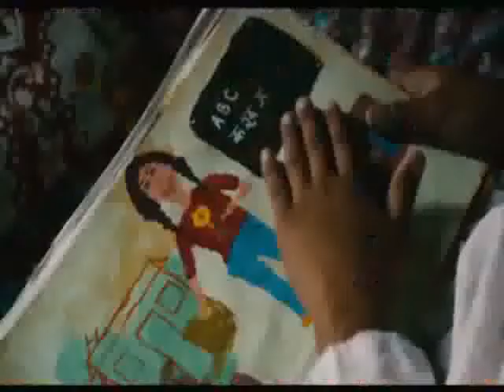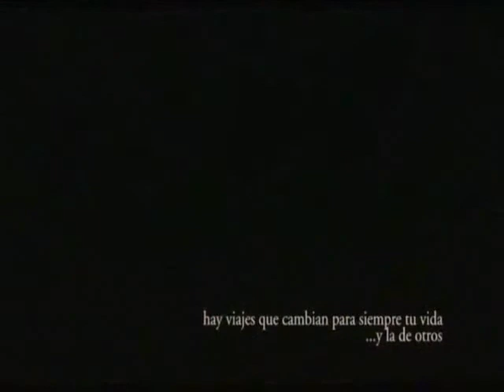Katmandú Un espejo en el cielo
A principios de los años 90, Laia, una joven maestra catalana, se traslada a Katmandú, la capital de Nepal, como voluntaria en una escuela local. Pronto descubrirá una pobreza extrema y un panorama educativo desolador que además deja fuera a los más necesitados. Tras contraer, a su pesar, un matrimonio de conveniencia para legalizar su situación, Laia se embarca en un ambicioso y personal proyecto pedagógico en los barrios de chabolas de Katmandú. En seguida se enfrenta a la evidencia de que no puede hacerlo sola. Pero también se encuentra con un hermosos regalo que no esperaba: enamorarse del desconocido con el que se ha casado. De la mano de su amiga y joven maestra Sharmila, Laia emprende un viaje que la llevará hasta el fondo de la sociedad nepalí y también hasta el fondo de sí misma.